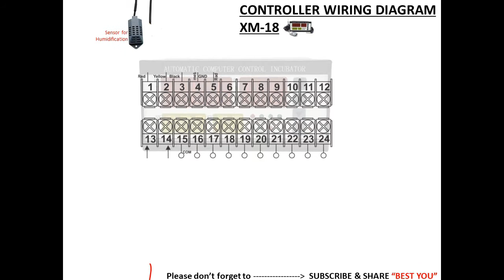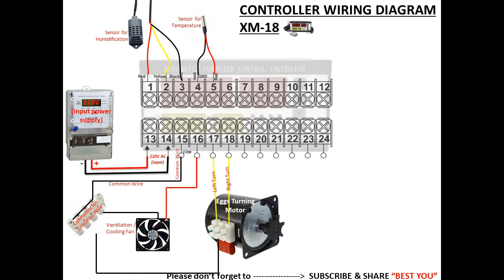XM-18 Connection Wiring (Incubator Controller)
Essay way to understand the connection / wiring of Incubator Computerized Controller XM-18 (Controlling unit of Temperature, Humidity, Eggs Tray (Motor) Turning & Ventilation etc)